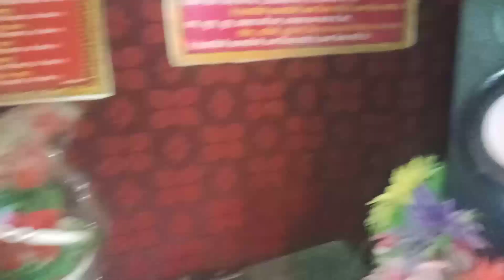देखिए विनय सिंह देहाती जी का गाना कैसे रिकॉर्ड होता है दीवाना स्टूडियो ज्ञानपुर भदोही में 9026927685